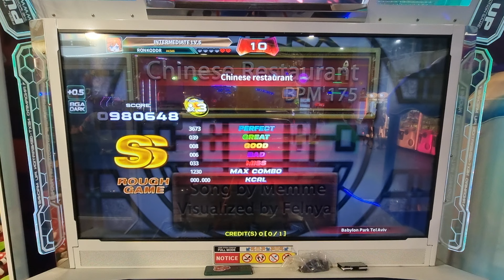30.03.24 - PIU Phoenix - RonkoDDR Snil and Ciao on Chinese Restaurant - CO OP X3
30.03.24 - PIU Phoenix - RonkoDDR Snil and Ciao on Chinese Restaurant - CO OP X3